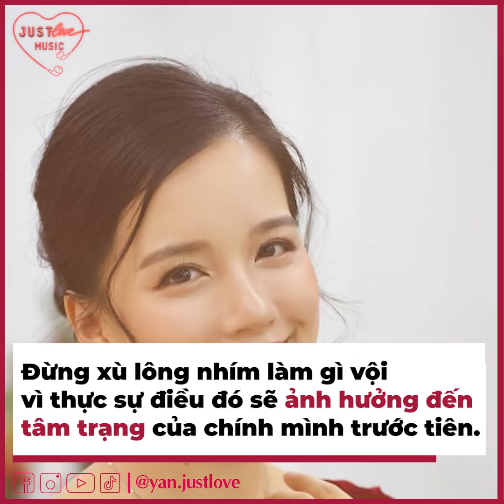Phản ứng của mỹ nhân Việt khi bị anti-fan gọi là "máy đẻ" | Bản Tin DANZ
Trong showbiz Việt, không ít gia đình hạnh phúc nên đã quyết định sinh liền nhiều con. Điều đó khiến các sao nữ này vô tình bị một số cư dân mạng gọi là "máy đẻ". Tuy nhiên khi gặp trường hợp này, các mỹ nhân Vbiz lại có thái độ và phản ứng khác nhau.